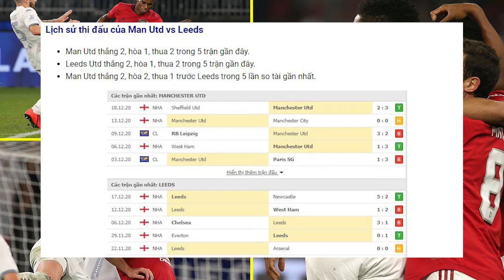Nhận định Soi Kèo bóng đá Man Utd vs Man City, 23h30 ngày 20/12, vòng 14 Ngoại hạng Anh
Tại vòng 14 Premier League, Man Utd đang đứng trước cơ hội giành thêm 3 điểm trong chặng đường đua đến top đầu mùa giải nhờ chỉ phải đón tiếp đối thủ bị đánh giá thấp hơn là Leeds Utd. Chuyên gia nhận định Man Utd vs Leeds là trận đấu có cục diện vô cùng khó đoán khi phong độ của hai đội đang lên xuống thất thường.